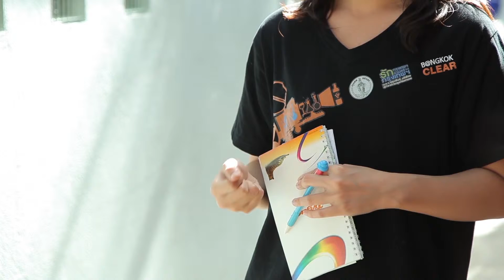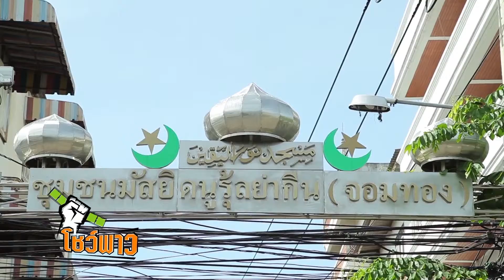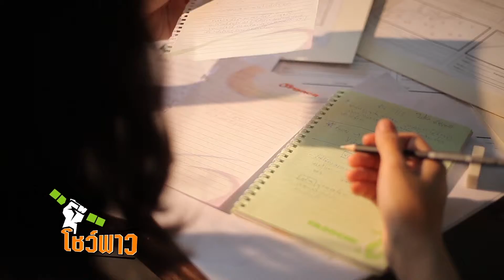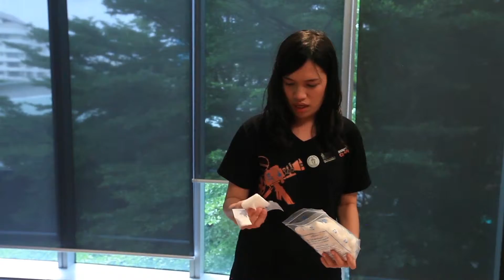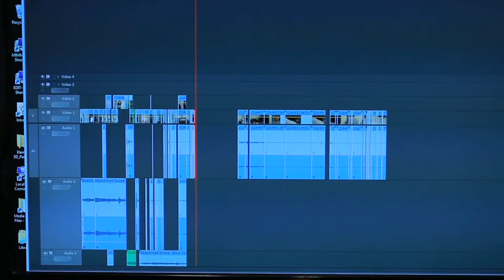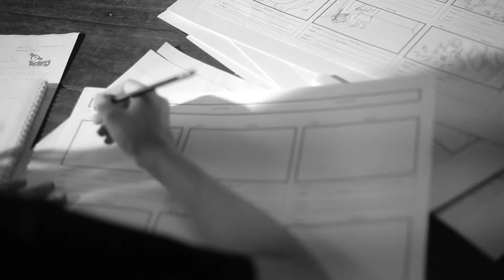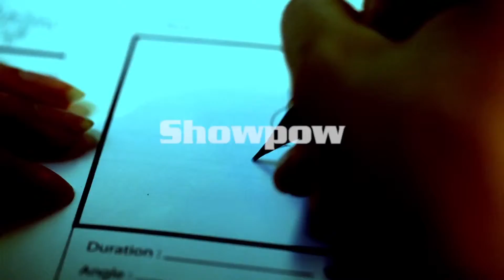Master@Showpow EP 9